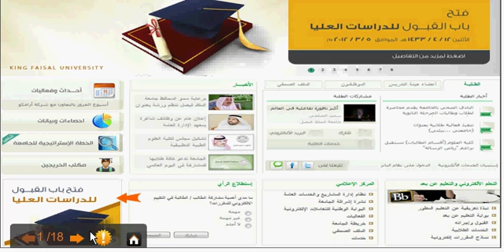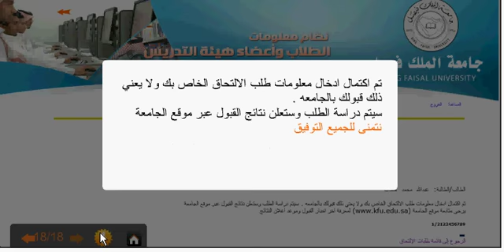طريقة التسجيل بجامعة الملك فيصل لأكمال الدراسات العليا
طريقة التسجيل بجامعة الملك فيصل لأكمال لدراسات العليا دبلوم عالي - ماجستير - دكتوراه

تعليم كوم